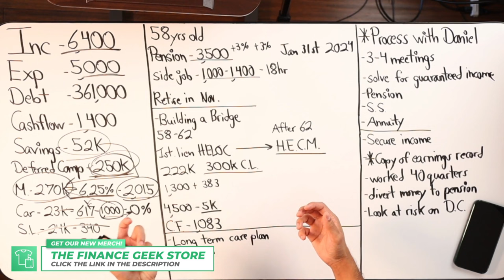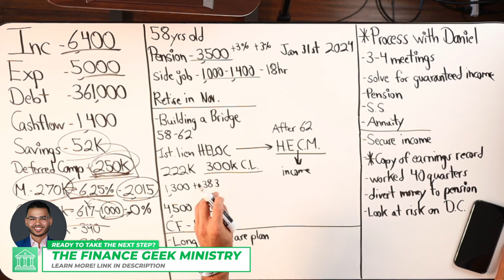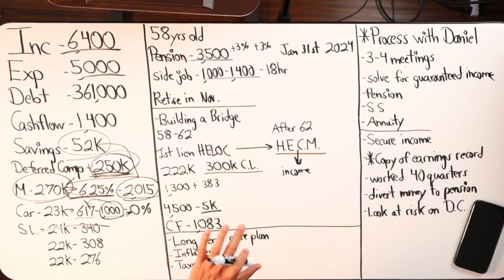Three Key Problems To Solve For Retirement Planning